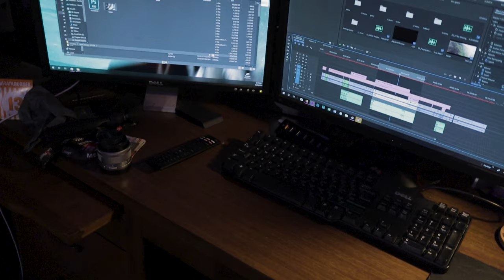New Beginnings | What's next after FPV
Found my next path, hope you come along for the journey!! The Road to 1 Million starts now!

BrotherHobby R5 2450kv
Mr Steele PDB
Unify Pro V3
RunCam Swift 2 Rotor Riot Edition

Radio:
Taranis X9D SE

Goggles:
FatShark HD3
LaForge V4

Camera:
GoPro Session 5
Canon M50
Sony HandyCam cx130